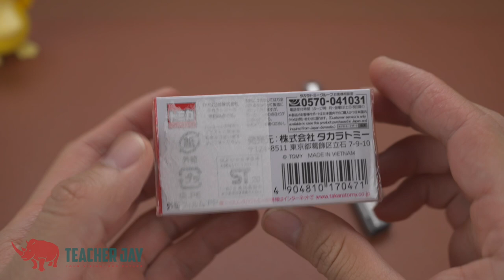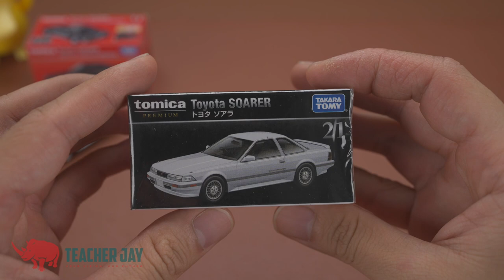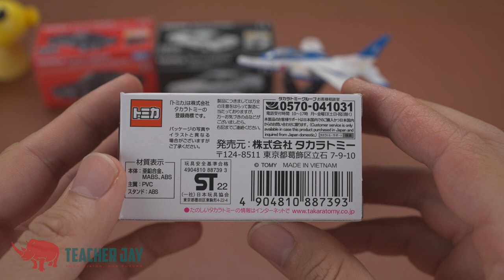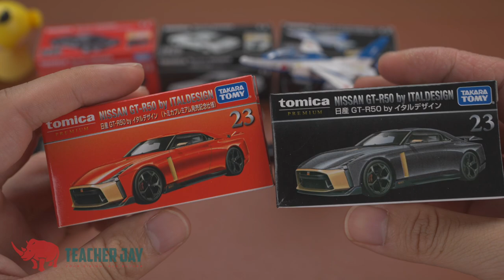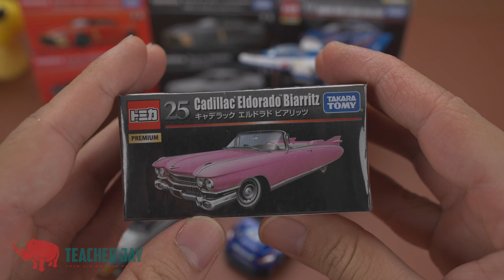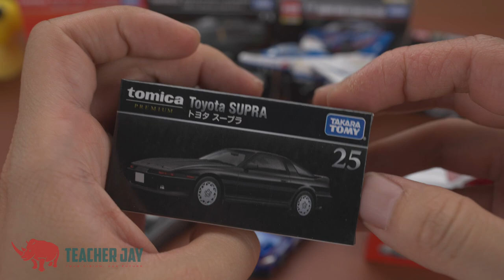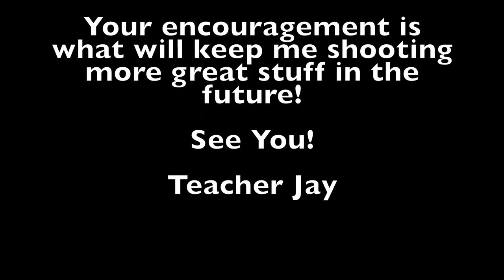トミカ Tomica Premium [21 To 25] | 開封 Unboxing 开箱 | relax 躺平 减压 心理按摩 | 玩具車 Toy Cars | [学渣玩具多]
朋友们，感谢你们观看！

Name
21 Toyota SOARER
21 Toyota SOARER
22 JASDF T-4 BLUE IMPULSE
23 NISSAN GT-R50 by ITALDESIGN (发行纪念式样)
23 NISSAN GT-R50 by ITALDESIGN
24 SUBARU WRX STI NBR CHALLENGE
25 Cadillac Eldorado Biarritz
25 Toyota SUPRA (发行纪念式样)
25 Toyota SUPRA

This is a showcase of my personal collection and the toy cars in this video are just a part of my vast collection. I will be recording and uploading more videos in the future.
这是我的个人收藏的展示，本视频中的玩具汽车只是我庞大收藏中的一部分。未来我还将录制和上传更多的视频。

Your encouragement is what will keep me shooting more great stuff in the future!
你们的鼓励是我未来拍摄更多精彩的作品的动力！